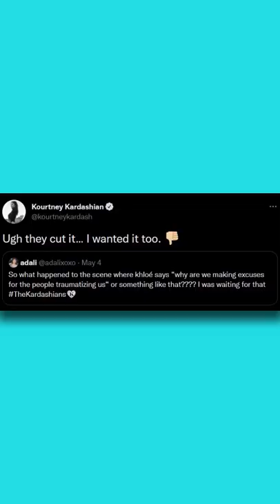The Shady Reason They Cut This The Kardashians Scene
The new Kardashian Hulu show is out and fans are in an uproar that producers decided to cut a certain scene in the show. Why tease it in the trailer if you aren’t going to air it on the show?